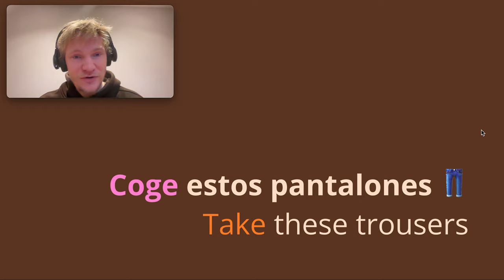Coger vs Tomar | Be careful with these Spanish words❗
What's the difference between 'Coger' and 'Tomar' in Spanish? They both mean 'to take', but be careful about which country you use them in! 👁️

00:00 Intro 🎣
00:26 Tomar (Latin America)👌
00:59 Tomar (examples) 📝

2:01 Coger (Spain) 🇪🇸
2:18 Coger (examples) 📝

3:13 'O sea' meaning 🧐